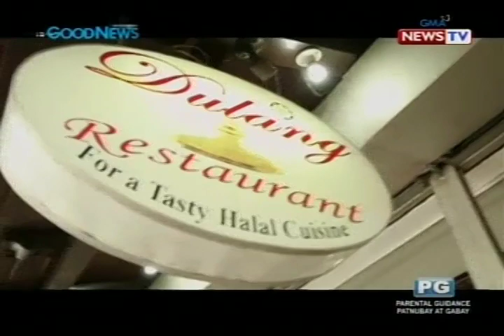Good News: Ultimate comfort foods for the rainy season